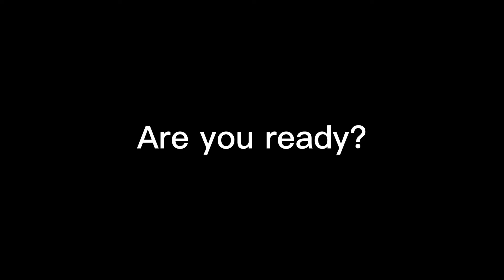Face reveal FINALLY I was brave to make this